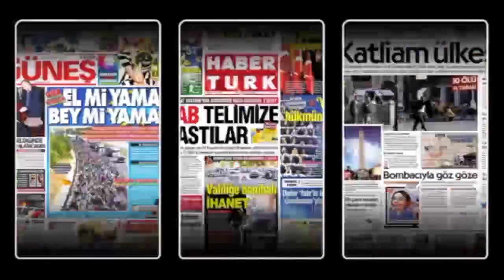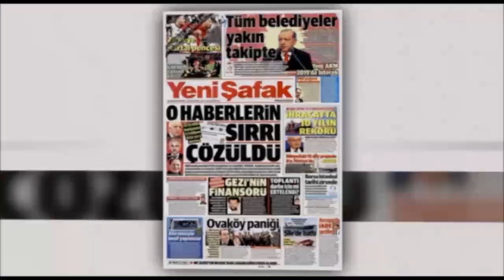در چهارسوی جهان پنجشنبه ۱۱ آبان